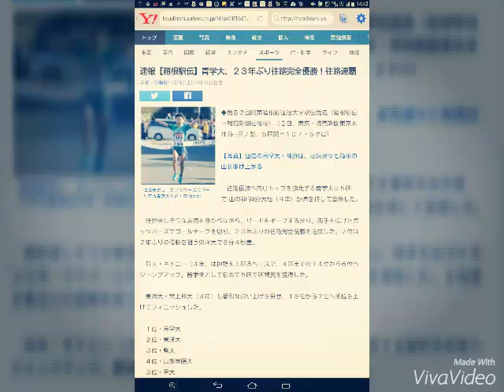速報【箱根駅伝】青学大、２３年ぶり往路完全優勝！往路連覇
スポーツ報知 1月2日(土)13時35分配信

往路優勝し、ガッツポーズでゴールする青学大５区・神野大地

◆第９２回東京箱根間往復大学駅伝競走（箱根駅伝＝報知新聞社後援）（２日、東京・読売新聞東京本社前―芦ノ湖、５区間＝１０７・５キロ）

【写真】独走の青学大・神野は、意気揚々と箱根の山を駆け上がる

　往路優勝へ向けトップを独走する青学大は５区で“山の神”神野大地（４年）が満を持して登場した。

　時折苦しそうな表情を浮かべながら、リードをキープする走り。両手を広げたガッツポーズでゴールテープを切り、２３年ぶりの往路完全優勝を達成した。２位は２年ぶりの優勝を狙う東洋大で３分４秒差。

　日大・キトニー（４年）は神野を上回るペースで、４区までの１４位から６位へジャンプアップ。留学生として初めて５区で区間賞を獲得した。

　東海大・宮上翔太（４年）も猛烈な追い上げを見せ、１３位から７位へ順位を上げてフィニッシュした。

　１位・青学大
　２位・東洋大
　３位・駒大
　４位・山梨学院大
　５位・早大
　６位・日大
　７位・順大
　８位・東海大
　９位・帝京大
　１０位・拓大
　１１位・城西大
　１２位・東京国際大
　１３位・日体大
　１４位・中央学大
　１５位・神奈川大
　１６位・中大
　１７位・明治大
　１８位・上武大
　１９位・法大
　２０位・大東文化大